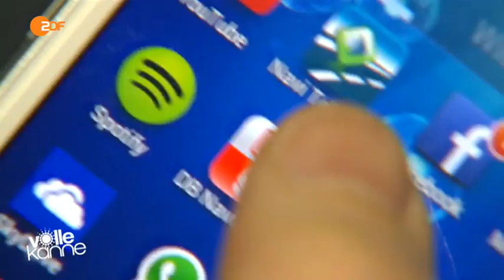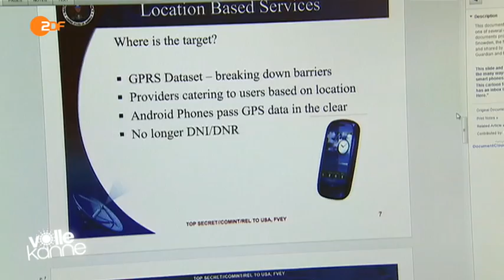Ausspähung im Internet: Alexander Sander | ZDF [11.02.2014]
Ob beim Surfen im Netz oder über Apps mit Online-Zugriff: Jeder Internetnutzer hinterlässt Datenspuren, aus denen Firmen ganze Nutzerprofile ableiten. Alexander Sander erklärt die Problematik